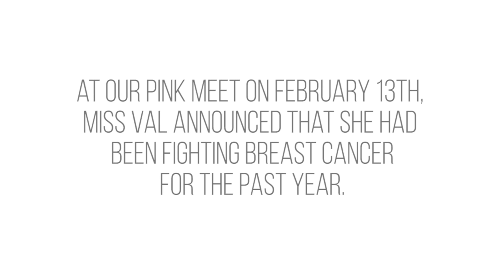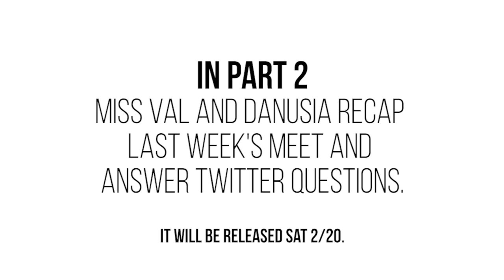Bruin Banter 2016 - Episode 6, Part 1: Valorie Kondos Field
In Part 1 of a special two-part edition of Bruin Banter, head coach Valorie Kondos Field opens up about her battle with breast cancer.